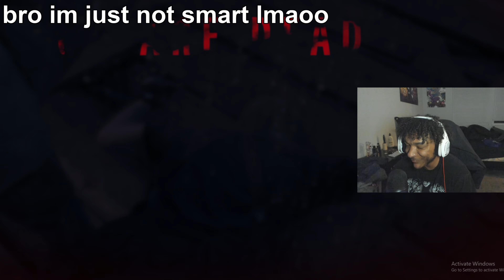Resident Evil vs Sea Monster